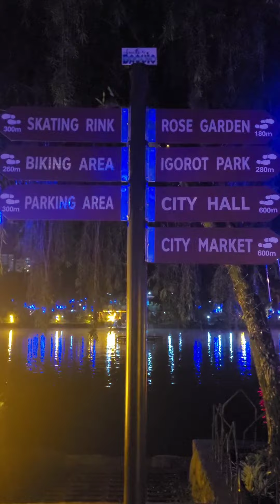night market at baguio city